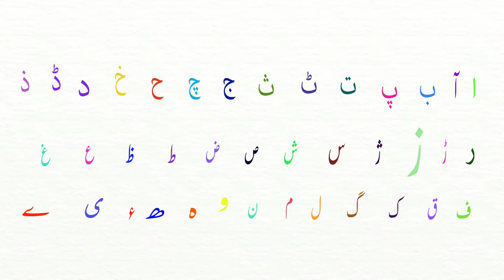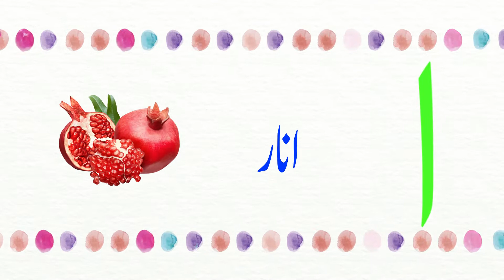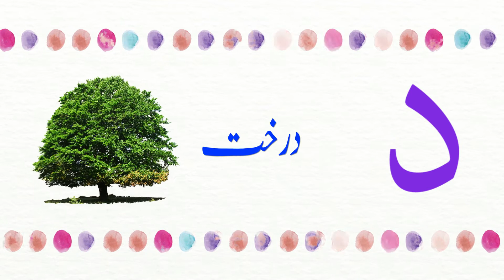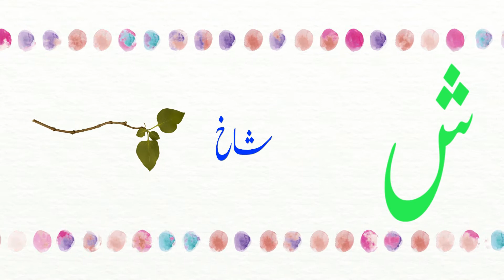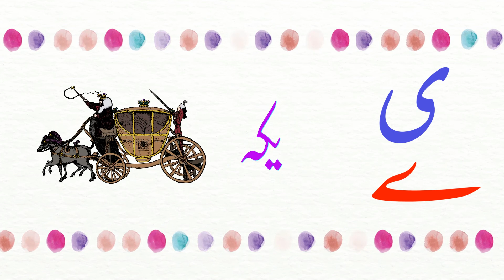Learn Urdu Alphabets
in this video we will learn haroof-e-Tahaji and urdu words comes from Alif bay pay